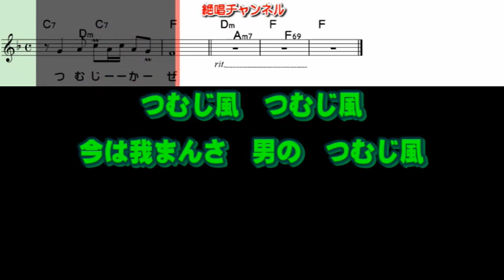北島三郎 つむじ風0 ガイドメロディー簡易版（動く楽譜付き）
６月５日発売予定の  北島三郎 さんの『つむじ風』のガイドメロディー簡易版を作って見ました😊🎶。